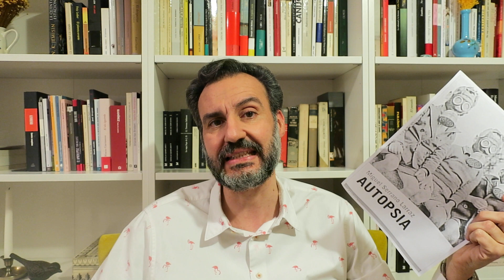Cuántas cosas hemos visto desaparecer, de Miguel Serrano Larraz (vídeo reseña)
En este vídeo comento "Cuántas cosas hemos visto desaparecer" (2020) del escritor zaragozano Miguel Serrano Larraz, que también ha escrito "Autopsia", "Órbita" y "Réplica".